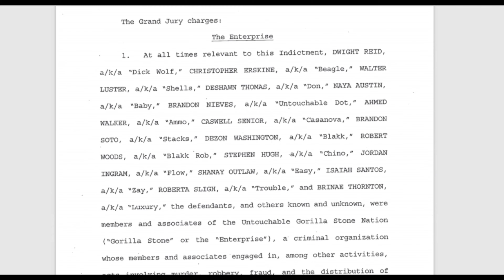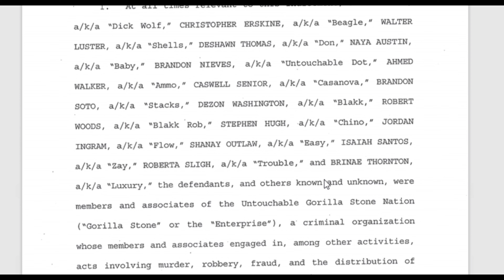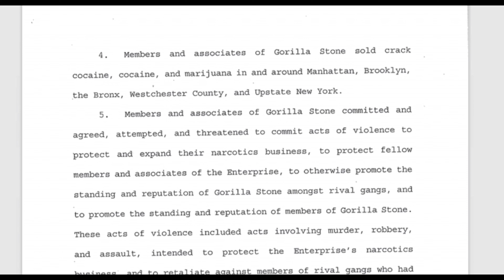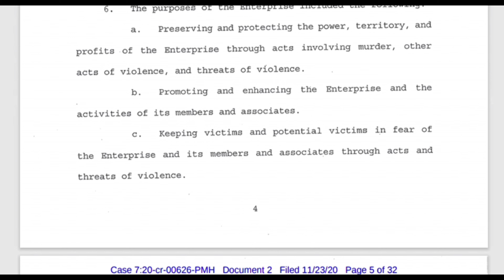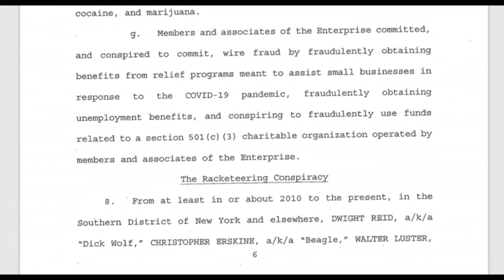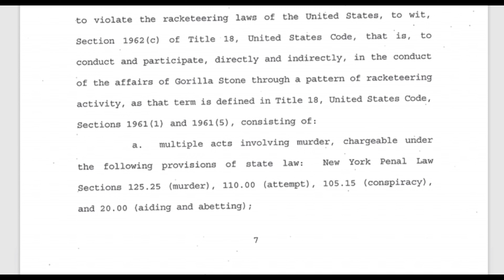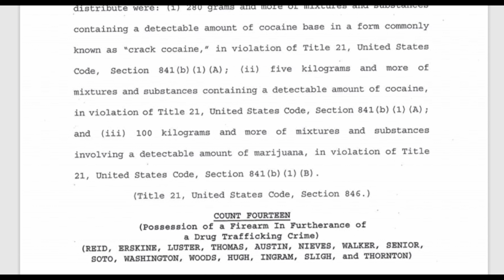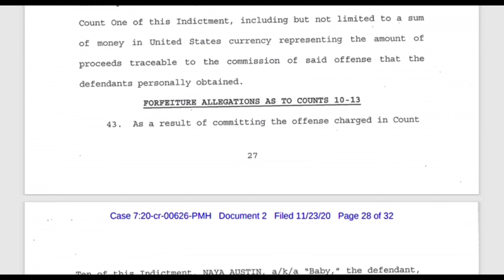The Casanova 2x Indictment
Here we take a look at the Casanova Indictment and how the feds are trying to bring down the Gorilla Stone Nation.

Article from NYDailyNews

Casanova arrest gives rare look into inner workings of Gorilla Stone gang.

From behind bars, the founder of the Untouchable Gorilla Stone Nation leads a disciplined hierarchy of gangsters — including Brooklyn rapper Casanova — who deal drugs, attack rivals and even scam COVID relief programs through a sham nonprofit, prosecutors say.

The indictment of the rapper and 17 other accused “Rillas” this week provided an unusual look into the command structure and lingo of the gang with a national presence. Gorilla Stone is particularly influential, the feds write in a detailed Manhattan Federal Court memo, in the five boroughs, Upstate, in New York prisons, North Carolina and Florida.

“Gorilla Stone committed terrible acts,” acting Manhattan U.S. Attorney Audrey Strauss said.

Article continued on NYdailynews

casanova2x casanova 2x